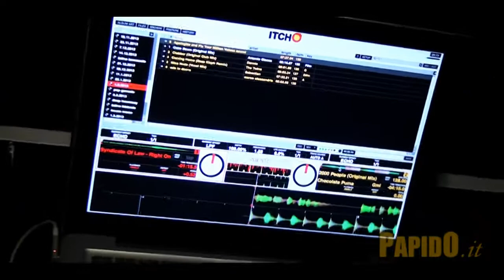Tikki Beach Torino - 10 maggio 2013 - papido.it